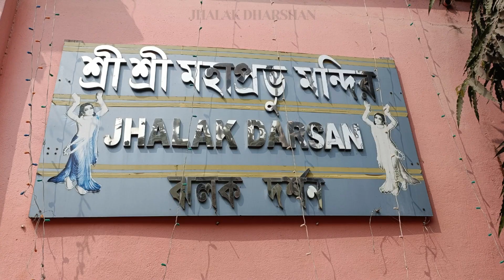Ambika Kalna | WEEKEND TRIP from KOLKATA | Cinematic Travel Video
Step back in time with us as we explore the historical charm of Ambika Kalna! Join Bend The Miles’ journey through this culturally rich town, adorned with ancient temples, intricate terracotta art, and a tapestry of historical tales.

Witness the gradual transition from bustling city life to the tranquil ambiance of this hidden gem in West Bengal.

Immerse yourself in the architectural marvels of Ambika Kalna, starting with the stunning Rajbari complex. Walk through the intricately designed gateways and courtyards, each telling a story of the bygone era.

Explore the enchanting 108 Shiv Mandir, adorned with terracotta panels depicting mythological scenes and divine beings. Marvel at the craftsmanship that has withstood the test of time and learn about the spiritual significance of this sacred place.

Stroll through the unique Nava Kailash Temple complex, where 108 Shiva temples stand in a concentric circle, creating a mesmerizing visual spectacle. Discover the historical and religious nuances that make this site a pilgrimage for devotees and history enthusiasts alike.

Visit the Pratapeshwar Temple, an architectural gem showcasing intricate terracotta artistry. Witness the storytelling prowess of the artisans through the elaborate panels that adorn the temple's façade.
Our lens captures the essence of Ambika Kalna, allowing you to relive the magic of this historical haven.

Location: Amibika Kalna, West Bengal, India